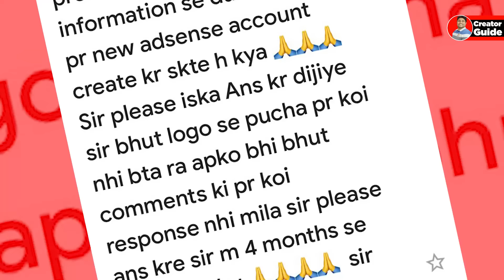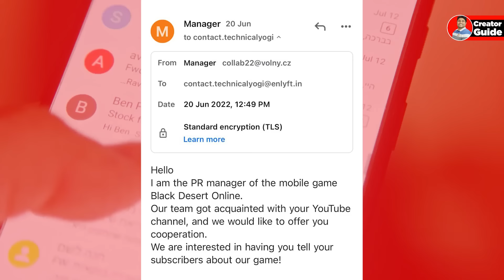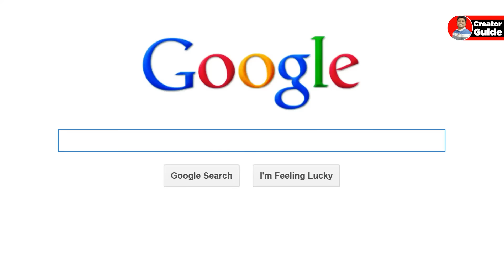Fake Sponsorship Kaise Pahchane | Fake Sponsorship on YouTube Explained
About This Video- Dosto Aaj Ki Is Video Me Maine Aapko Ye Bataya Hai Ki Aap YouTube Sponsorship Ki Fake Mail Ko Kaise Pahchan Sakte Hai Ummeed Hai Aapko Ye Video bahut Hi Jayda Pasand Aayegi THank You So Much.